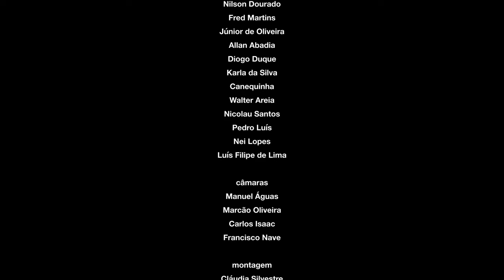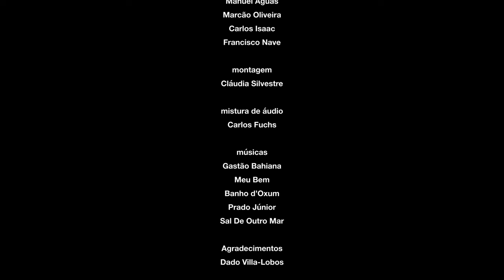Moacyr Luz & Pierre Aderne - Mapa Dos Rios - Short Movie - (Official Video )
Mapa Dos Rios - Short Movie  - Moacyr Luz & Pierre Aderne

Filmado entre o Rio De Janeiro e Lisboa entre Janeiro de 2022 e Maio de 2023 .

Direção | Pierre Aderne
Texto : Pierre Aderne & Moacyr Luz
Câmeras | Manuel Águas, Marcão Oliveira, Francisco Nave
Correção de cor | Francisco Nave
Edição | Claudia Silvestre e Pierre Aderne

ÁLBUM CREDITS

Gravado entre Lisboa e o Rio De Janeiro, entre fevereiro de 2022 e maio de 2023 Todas as músicas escritas por Moacyr Luz e Pierre Aderne

Estúdio Namouche e Valentim De Carvalho – Lisboa
Estúdio Rockit - Rio De Janeiro
Estúdio Arda Recorders - Porto
Mixado e masterizado por Carlos Fuchs
Produzido por Pierre Aderne e Moacyr Luz
Foto Capa : AF Rodrigues
Projecto Gráfico : Victor Hugo Cecatto
Músicos:
Moacyr Luz - vozes e violāo
Pierre Aderne - vozes
Nilson Dourado - percussões
Walter Areia - contrabaixo
Junior De Oliveira - frigideira, agogô e tamborim
Allan Abadia - trombone
Diogo Duque - Trumpete
Fred Martins - violāo
Luís Filipe De Lima - sete cordas